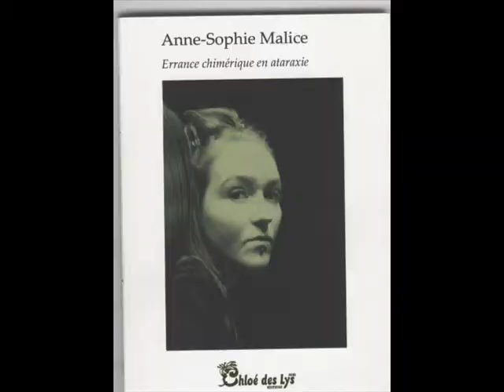201009 Auteurs Anne-Sophie Malice sur ACTU-tv (2)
Anne Sophie Malice, écrivaine auix éditions Chloe des Lys, passe en interview dans l'émission "Nos amis et les amis de nos amis" de l' ACTU-tv de septembre 2010. Reportage effectué à Mons - 2° partie